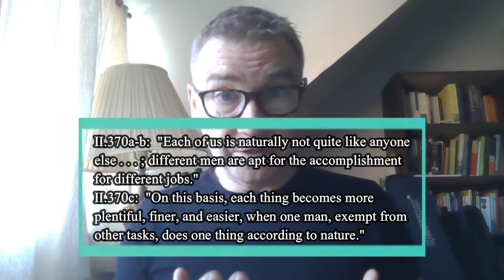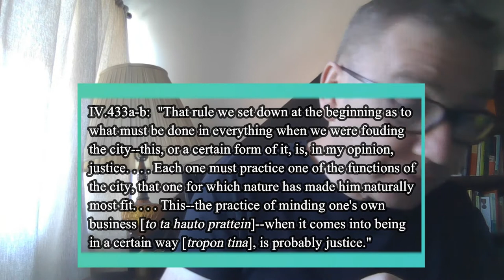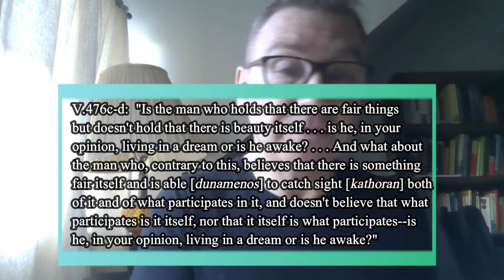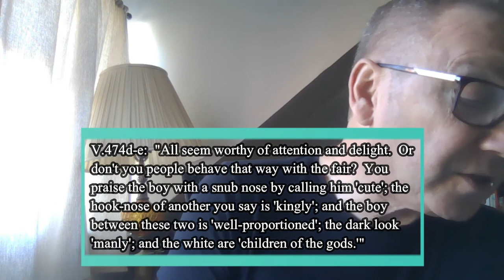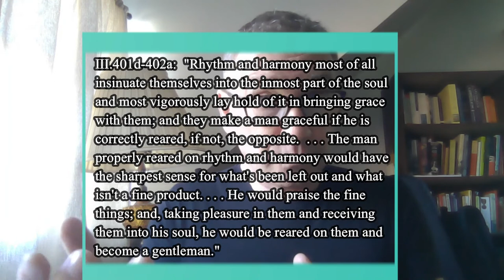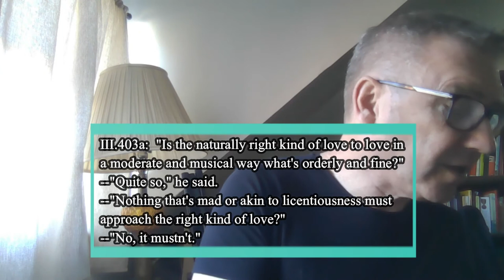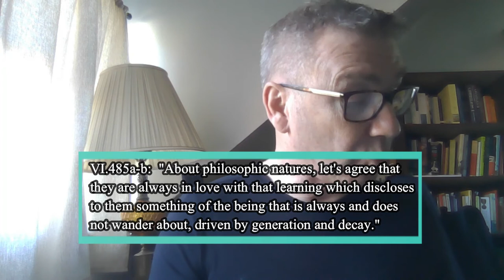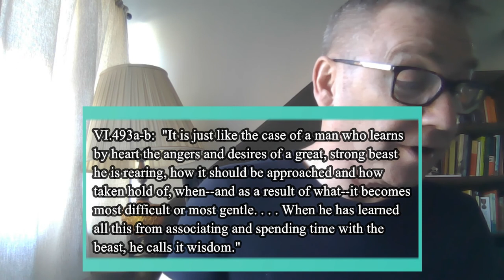Plato's Republic: New Lectures. 10. The Philosopher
An interpretation of the end of Book V and the first half of Book VI of Plato's *Republic*.